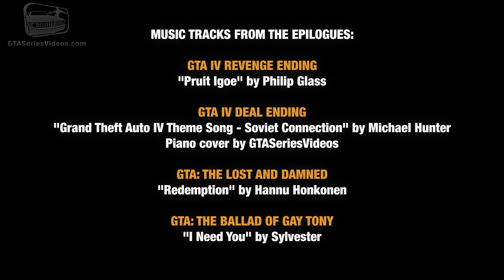GTA 4 - Epilogues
Grand Theft Auto IV & Episodes from Liberty City Epilogues in Full HD (1080p)

These are fan-made epilogues for Grand Theft Auto IV and Episodes from Liberty City which include all the phone calls after the final mission of the game.

All the scenes are made with the in-game Video Editor.

Music tracks from the epilogues:
● GTA IV Revenge Ending - "Pruit Igoe" by Philip Glass
● GTA IV Deal Ending - "Grand Theft Auto IV Theme Song - Soviet Connection" by Michael Hunter, Piano cover by GTASeriesVideos
● GTA: The Lost and Damned - "Redemption" by Hannu Honkonen
● GTA: The Ballad of Gay Tony - "I Need You" by Sylvester

0:00 Intro
0:17 GTA IV Revenge Ending
2:05 GTA IV Deal Ending
4:13 GTA IV: The Lost and Damned
6:50 GTA: The Ballad of Gay Tony